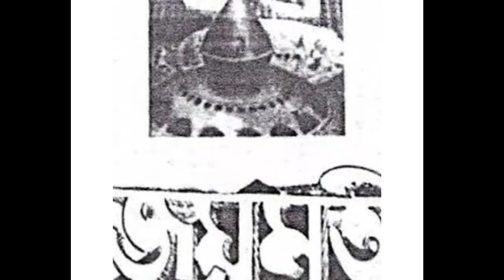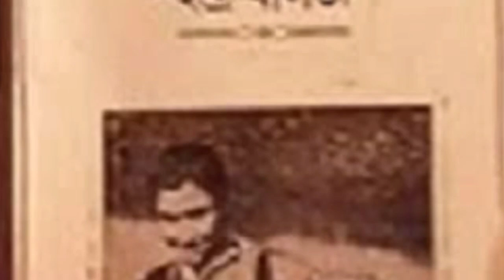A Tribute To Rupkonwar Jyoti Prasad Agarwala # Nayan Kaushik/Pallavi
এই ভিডিঅটোৰ জৰিয়তে জ্যোতিপ্ৰসাদ আগৰৱালা দেৱৰ জীৱনৰ চমু আলোকপাত আৰু তেখেতৰ গীতৰ অলপ অলপ নৃত্য পৰিৱেশন কৰা হৈছে শিল্পী দিৱসৰ লগত সংগতি ৰাখি